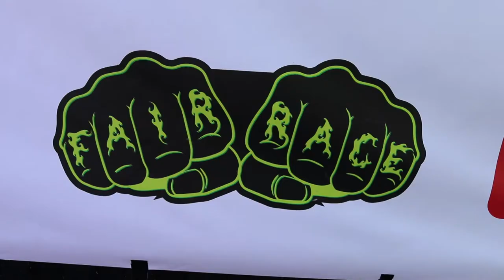Fair Race og Fair Face fra NMK